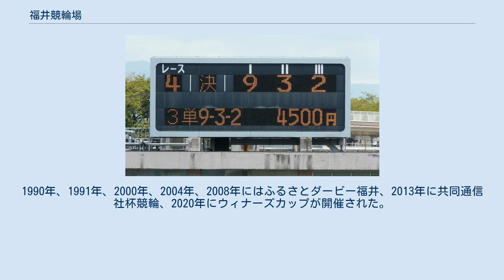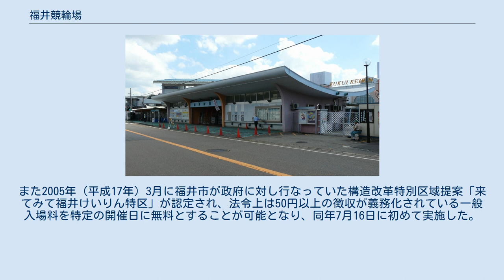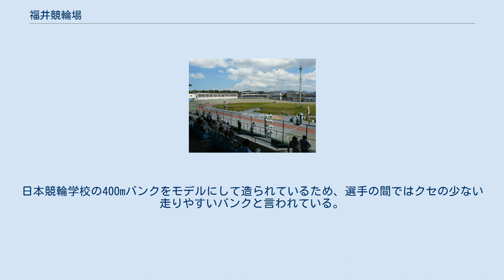福井競輪場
福井競輪場（ふくいけいりんじょう）は、福井県福井市明里町（あかりちょう）にある競輪場。
施設所有および主催者は福井市。
競技実施はJKA中日本地区本部近畿支部。
 福井競輪場は1950年に開設された。
記念競輪（GIII）として不死鳥杯が開催されており、毎年7月頃に開催されている。
1990年、1991年、2000年、2004年、2008年にはふるさとダービー福井、2013年に共同通信社杯競輪、2020年にウィナーズカップが開催された。
 2004年から内装を全面リニューアルしており、総合アミューズメント施設となっている。
また2005年（平成17年）3月に福井市が政府に対し行なっていた構造改革特別区域提案「来てみて福井けいりん特区」が認定され、法令上は50円以上の徴収が義務化されている一般入場料を特定の開催日に無料とすることが可能となり、同年7月16日に初めて実施した。
なお、2008年（平成20年）3月に特区の取り組みが全国で展開されたため、認定を取り消されている。
 マスコットキャラクターは『リークル』で、これにちなんで2010年からリークル杯を開催している。
トータリゼータシステムは富士通フロンテックを採用している。
 なお一般的に福井県は中部地方に属するが、競輪の世界においては近畿に属している（JKAの旧所管が経済産業省で、福井県は同省の経済産業局が近畿経済産業局の管轄内であるため）。
このため、福井競輪場をホームバンクにする選手は近畿ラインを組む。
 400mを使用している。
日本競輪学校の400mバンクをモデルにして造られているため、選手の間ではクセの少ない走りやすいバンクと言われている。
ただし、直線が比較的短いため、先行タイプの選手がやや有利とされている。
また、ゴール線手前には記念競輪の名称にもなっている不死鳥が描かれている。